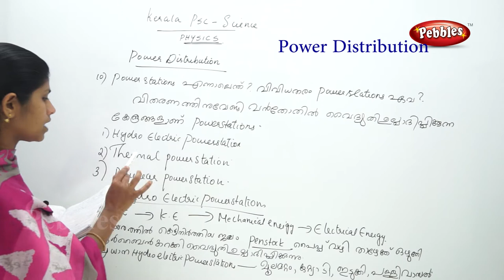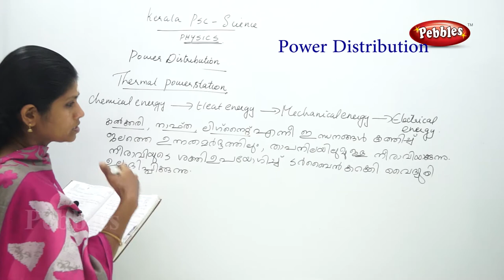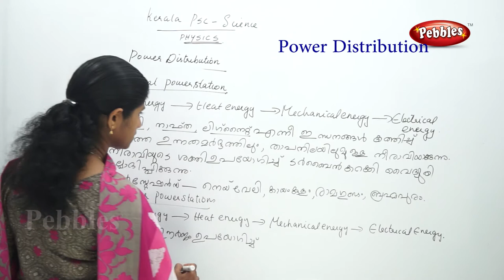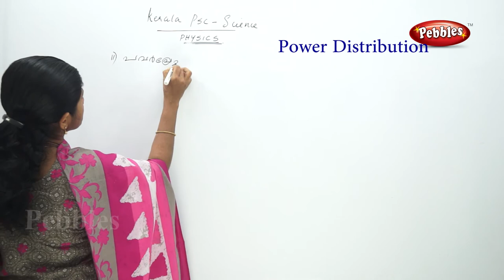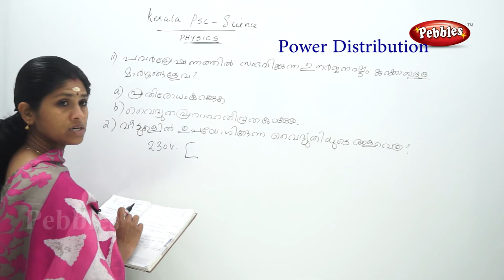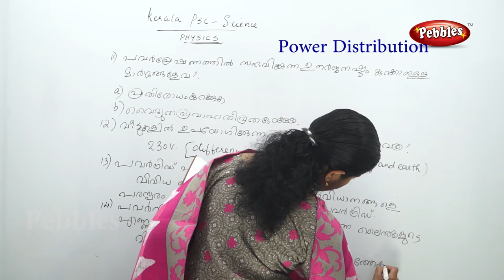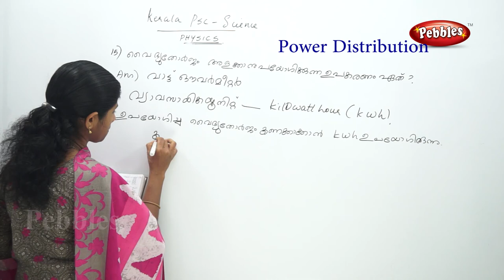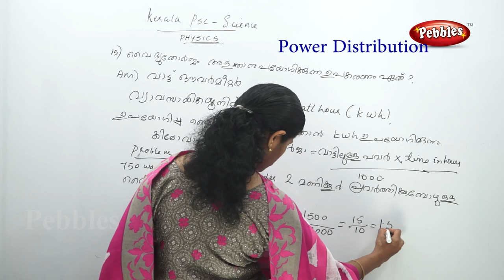Power Distribution | Kerala PSC in malayalam | Learn PSC Physics in Malayalam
Pebbles Presents " Kerala PSC in malayalam | Learn PSC Physics
 in Malayalam | Question Answer Power Distribution | PSC in Malayalam